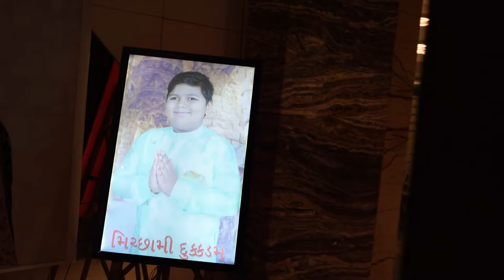SAANJI TAPASYA | CINEMATIC VIDEO | REJOICE MOMENTS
Rewind Your Wonderful Moments With Us ☺️